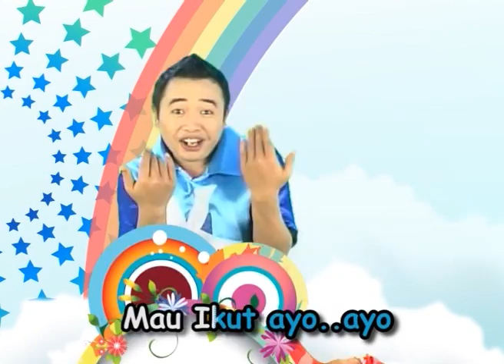Film Anak Balita Karakter Disiplin "Menaruh barang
Film Boneka Serial Happy Holy Kids Muppets Show; Sepatuku dimana?